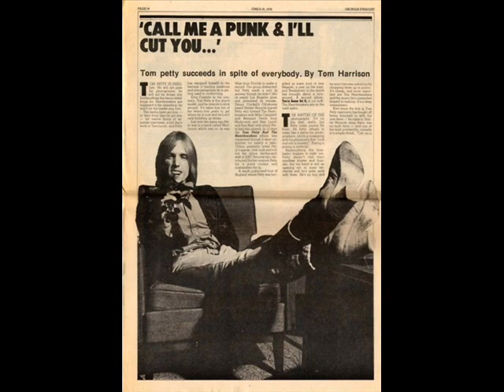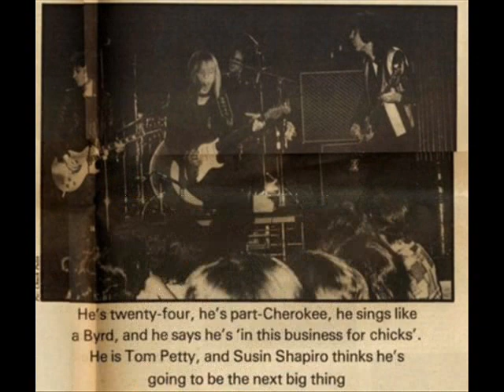Tom Petty-The Wild One Forever RARE PICS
tom petty the wild one forever rare pics in this vid
video editing done by joey yermal